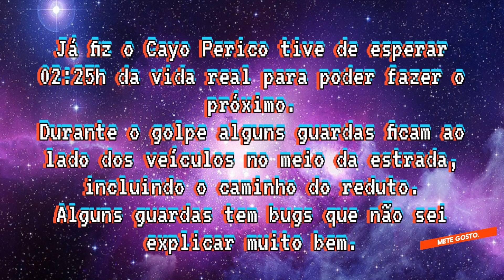GTAV: Novos Colecionaveis e Alterações do Cayo Perico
Espero que gostem
Partilhem
Subscrevam
Até Breve

PSN
MisterWolfe496
SirWolfe496

Jogo
Link da PSN;